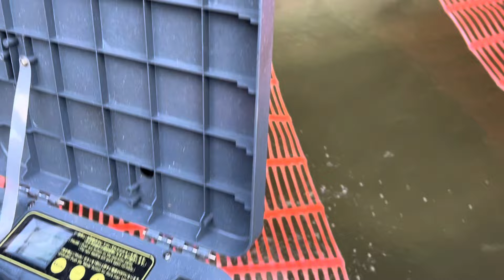【やばい奴】錦鯉池に大量発生中？色々な魚が大きく？錦鯉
ヤフオク【泳ぐ宝石錦鯉】で検索してみてください。

Japan Nisikigoi shiota　FishFarm
ヤフオク出品　ID：googoodax
又は【泳ぐ宝石錦鯉TV】で検索